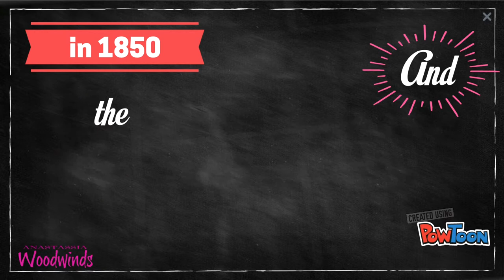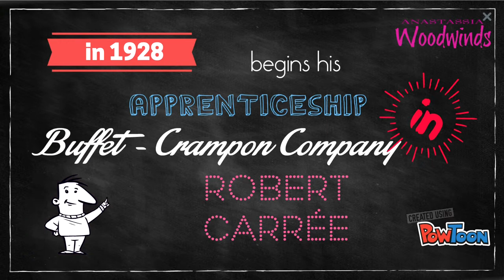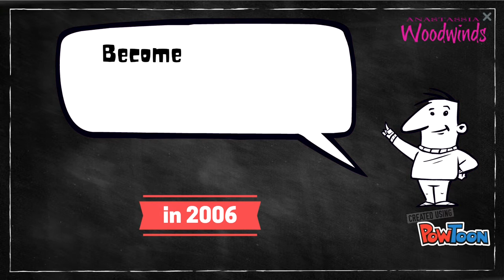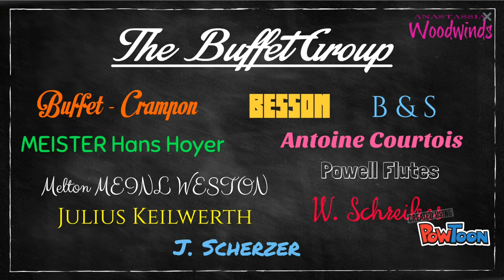The Strory of Buffet Crampon [ Anastassia - Woodwinds ]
by Anastassia Zachariadou
Anastassia - Woodwinds / Maintenance - Repair
(Concerto For Clarinet - Artie Shaw's Band)